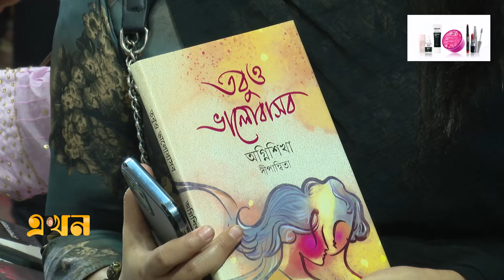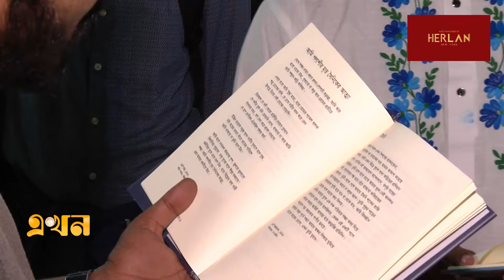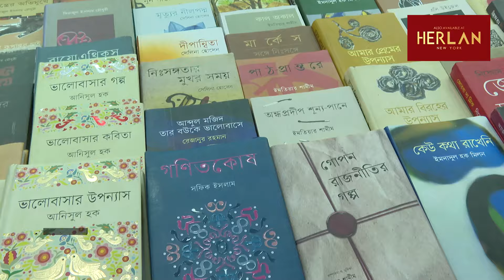উৎসব ঘিরে মেলায় বেড়েছে বই বিক্রি | Pohela Falgun | Book Fair | Ekhon TV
বসন্ত-বাতাসের ছোঁয়া লেগেছে বাঙালির প্রাণের অমর একুশে বইমেলায়। মেলা প্রাঙ্গণ ভরে উঠেছে লোক সমাগম। বই বিক্রিও বেড়েছে। এদিকে ভালোবাসা দিবস ঘিরে প্রিয়জনকে বই উপহার দিচ্ছেন অনেকেই। সামনের দিনে বই বিক্রি ভালো হওয়ার আশা প্রকাশকদের।

Our Office Address:
EKHON TV
City Park Lane
19, Hatkhola Road, Wari
Dhaka-1203
Bangladesh